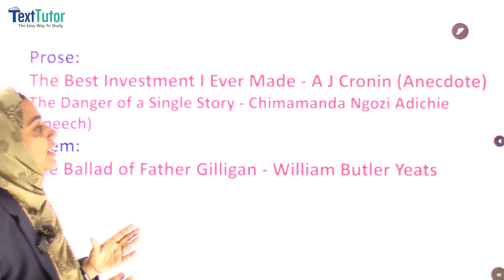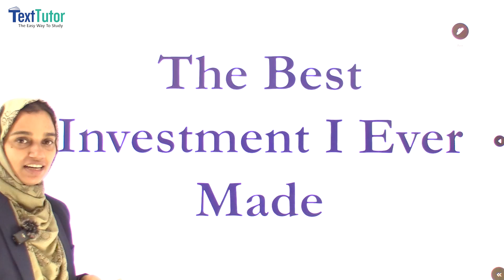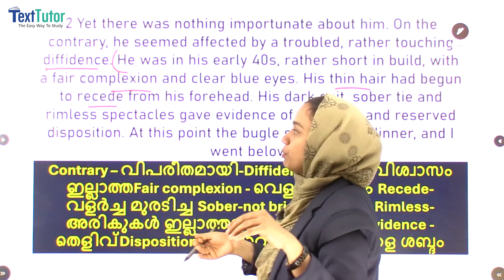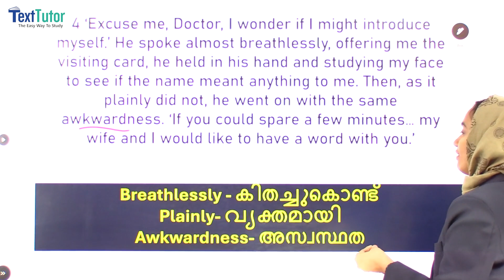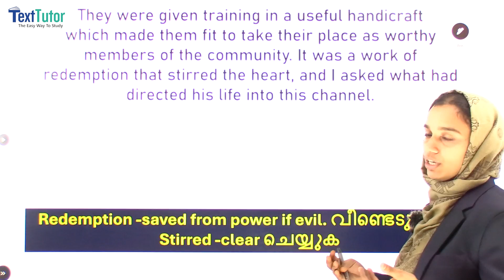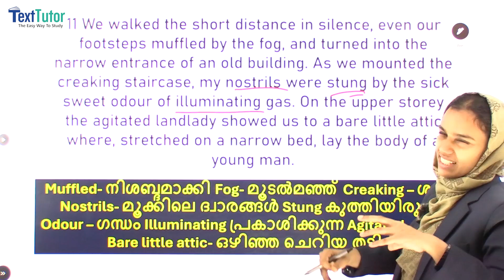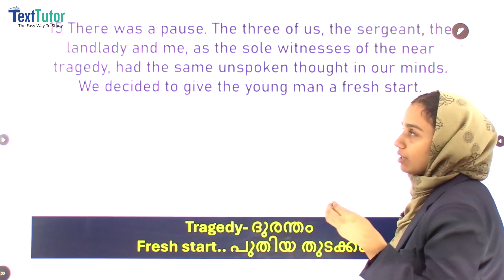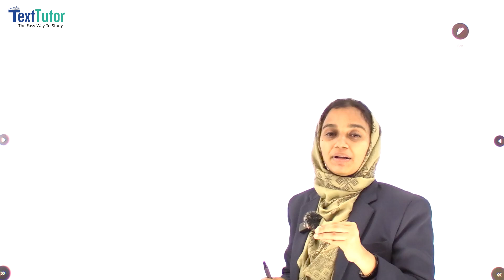The Best Investment I Ever Made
Archibald Joseph Cronin, MD, DPH, MRCP (1896–1981) was a Scottish novelist and a Physician. His career as a novelist started in 1930 when he was designated with a chronic ulcer and was compelled to take six months complete rest. During this time, he was able to indulge in his lifelong desire to write a novel having previously written nothing but prescriptions and scientific papers.  His first novel was Hatters castle, and the  most popular being the Citadel. Many of his stories have been adapted to Hollywood
movies.